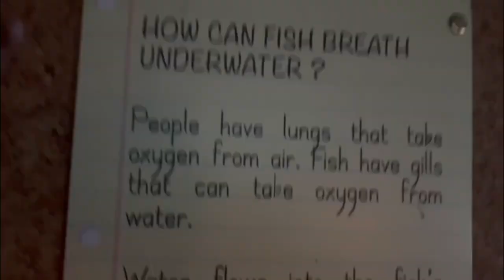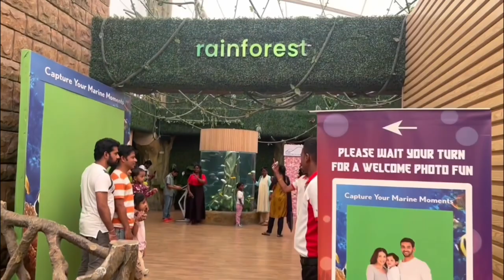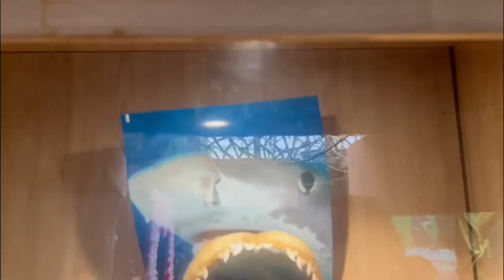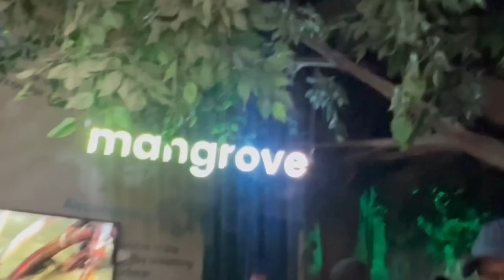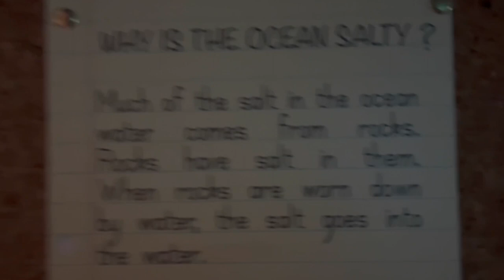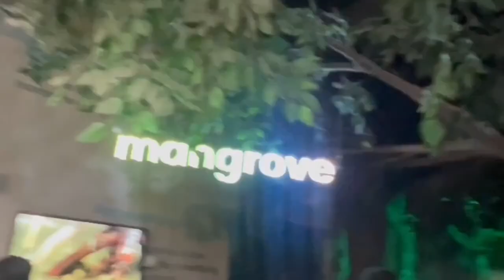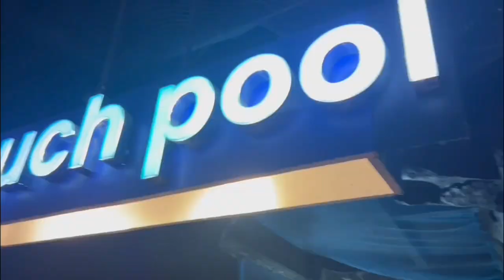Vgp marine kingdom | India’s first underground aquarium | Chennai | 5 aquariums | tourist attraction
Location : SH 49, Injambakkam, Chennai, Tamil Nadu

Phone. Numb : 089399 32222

Price :
                          adult : 695rs
                          Kids  : 595 rs
           Season pass   : 1450rs
           Scuba diving   : 4500

Big aquarium with 5 aquatic zones, an underwater tunnel, touch-pool exhibit & live feeding shows.

Five aquariums : Rainforest
                             Gorge
                             Mangrove
                             Coast
                             Deep Ocean